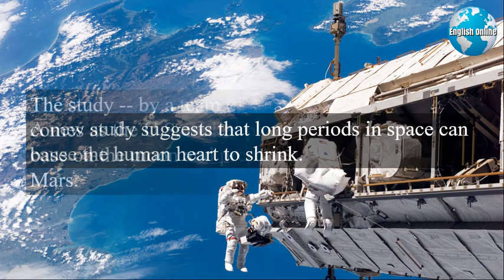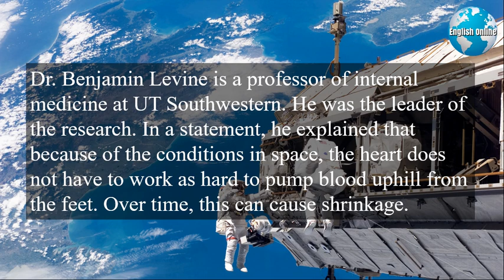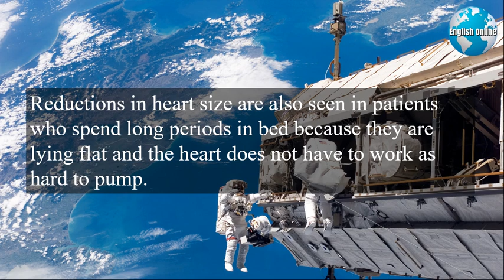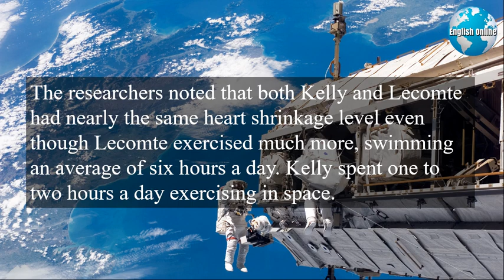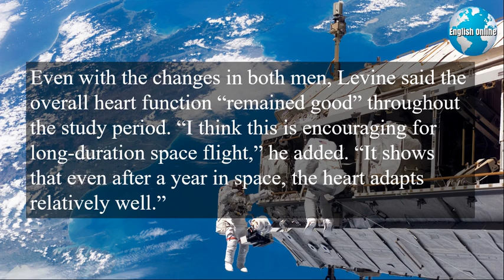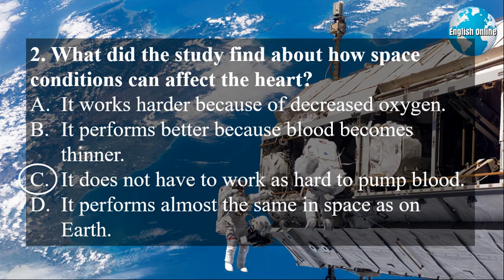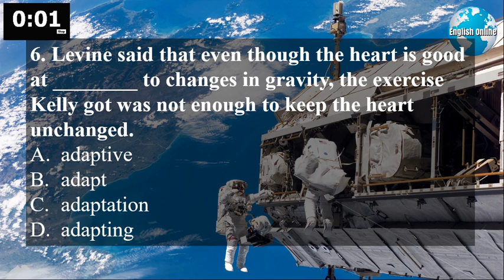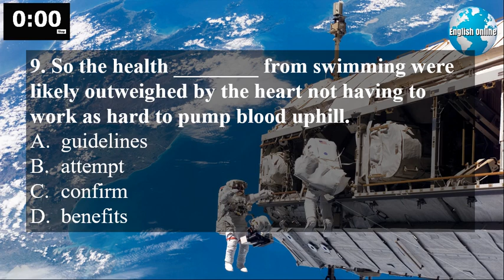Learn English Online With Explorations | Study: Long Periods in Space Can Shrink the Heart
Learn English online with our daily videos of interesting topics. You can learn English grammar naturally and you can also learn English accent by listening to the native speakers on our videos.